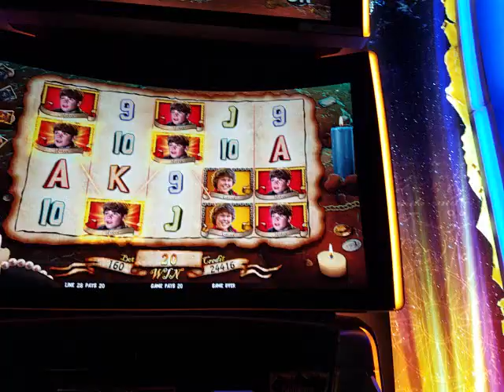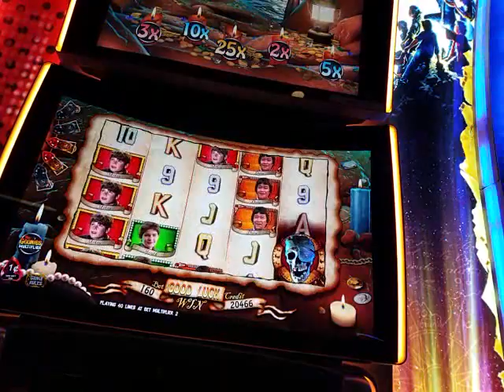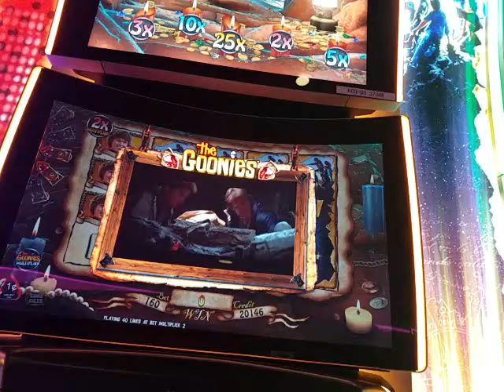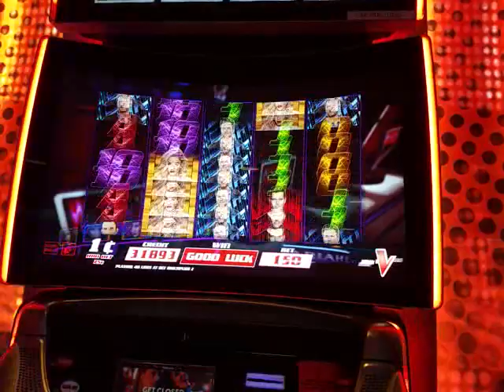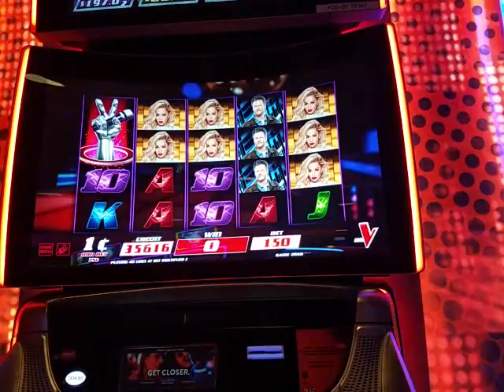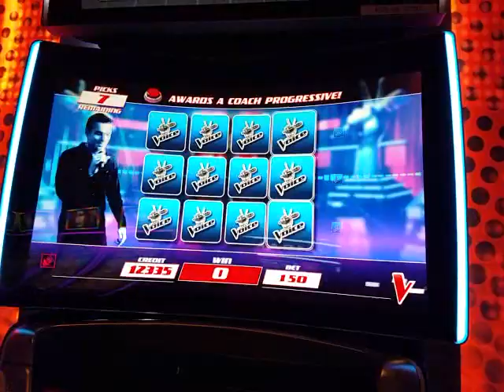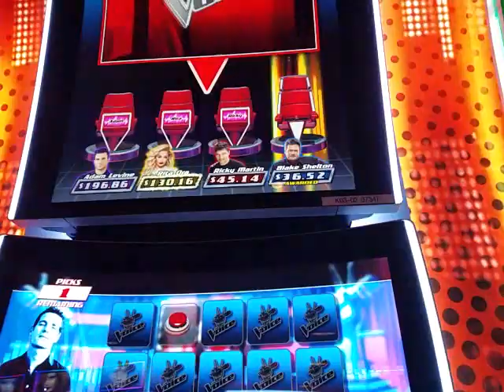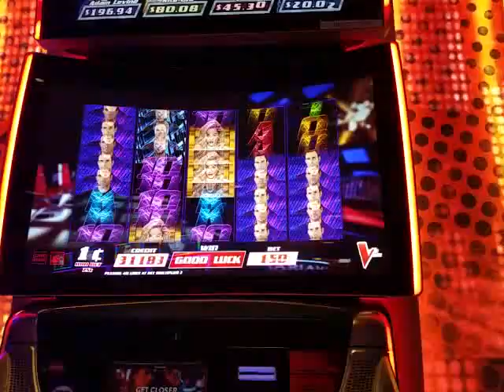New game .nice bonus won.